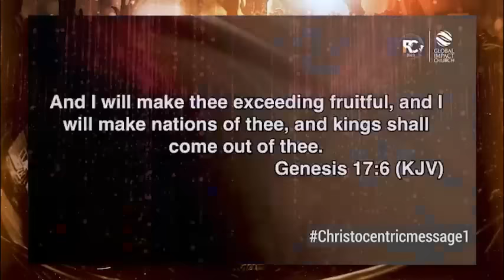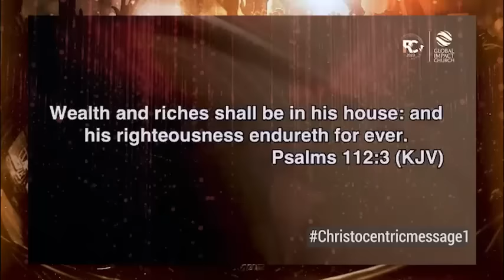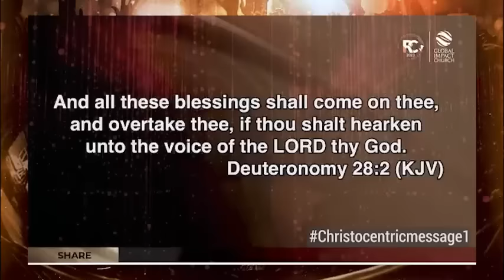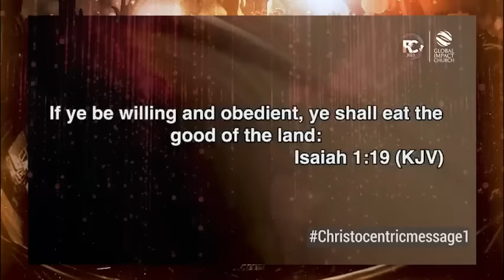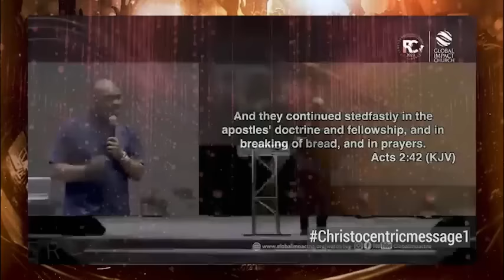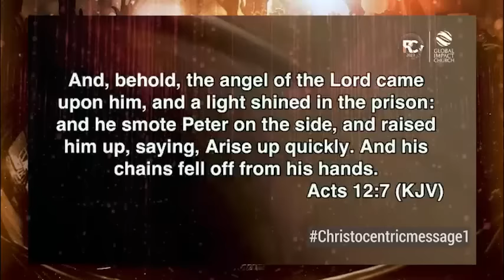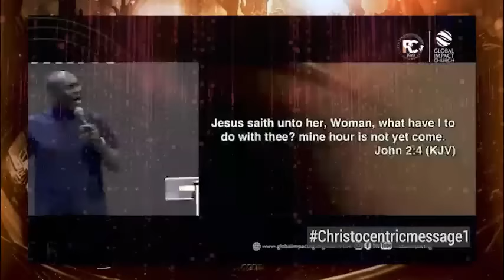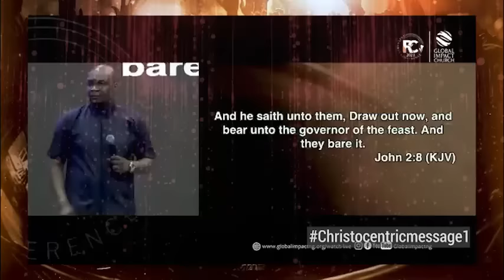FOCUS ON GOD AND TRUST HIS TIMINGS - APOSTLE JOSHUA SELMAN